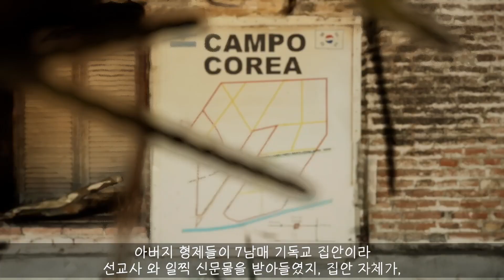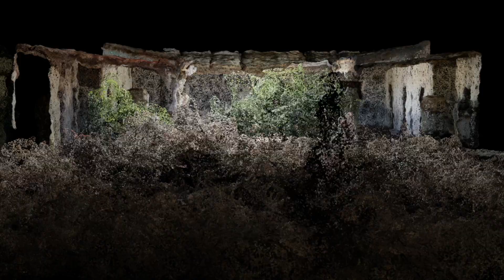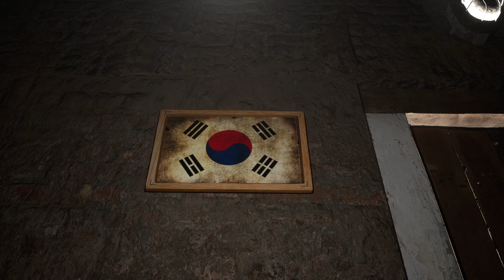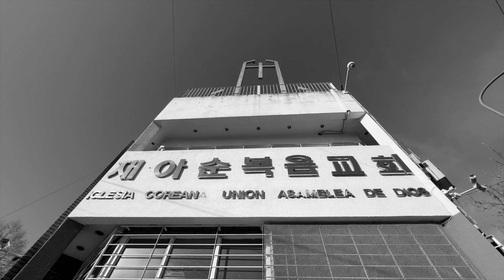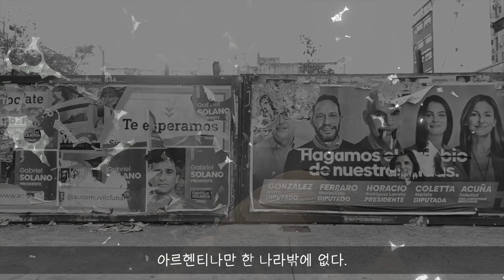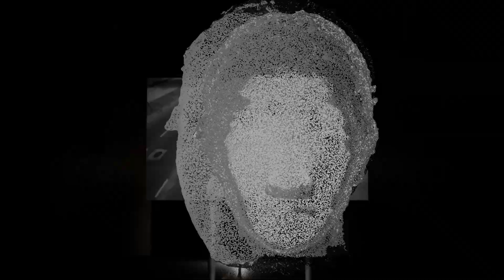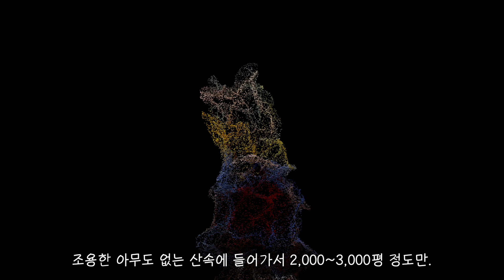위성악보시리즈 남미농장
온라인미디어 예술활동 지원사업 Art Change Up
노드트리_위성악보시리즈:남미농장